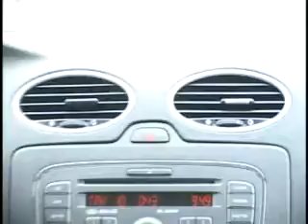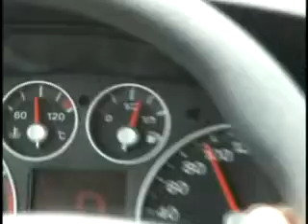NOTICIAS SONORA. CARRETERA A BAHIA DE KINO